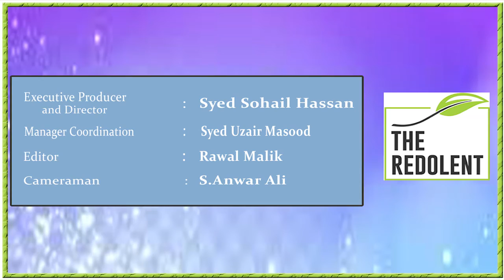Health Awareness | Episode 10 | The Redolent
Health Awareness | Episode 10